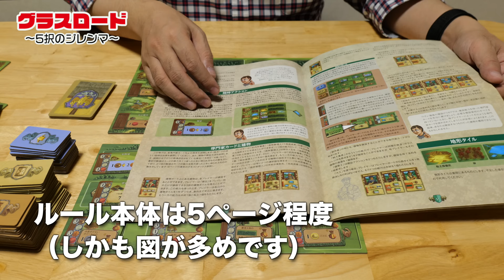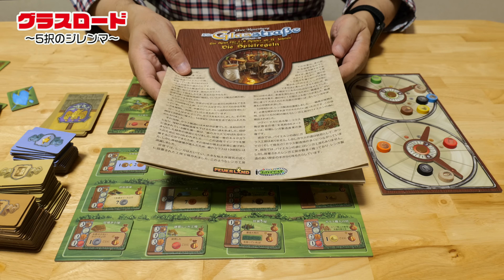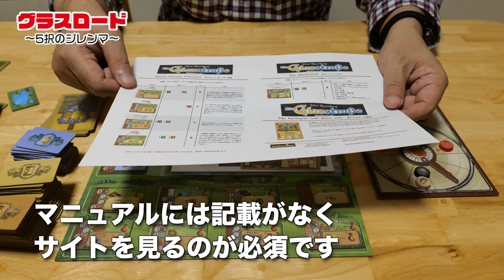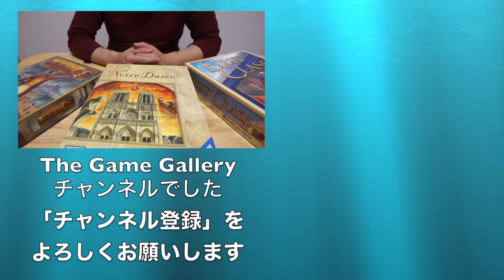【グラスロード (ミニ拡張同梱版)】ウヴェ・ローゼンベルクさん中量級傑作の1つ / TGG ボードゲーム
ガラスの作成をテーマにしたゲーム - 「グラスロード」です。

資源の入手と建物建設というオーソドックスなシステムが基本システムになっているのですが、「自動的にガラスに変換される資源管理」「ラウンドでは5つのアクションを選択するけど、自発的にプレイするのは3つ」という独特な仕掛けを持っています。

互いのプレイヤーがいまプレイしたい内容が何か、どの程度の資源を残しておけば、得点になるのかという読み合いが非常に面白い作品です。

# 関連ページ
テンデイズさんサポートページ (ミニ拡張ルール掲載:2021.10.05時点)

# サポーター登録の御願い